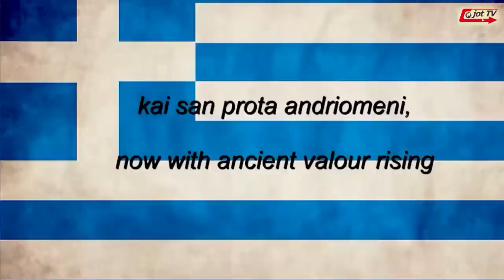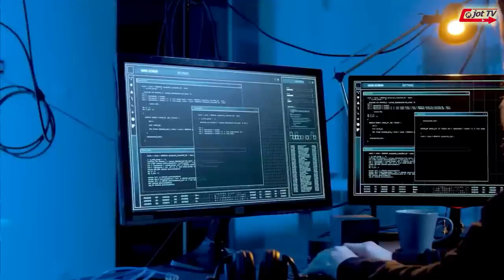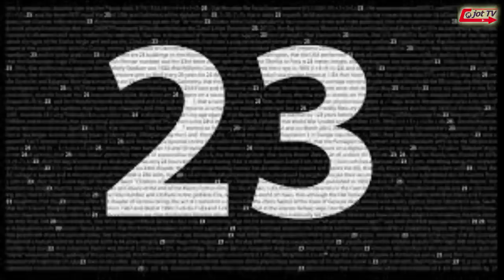ਕੀ ਆਸਟ੍ਰੇਲੀਆ ਚੰਦ ਤੋਂ ਵੀ ਵੱਡਾ ਹੈ ?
Is Australia bigger than the moon ?
क्या ऑस्ट्रेलिया चांद से भी बड़ा है ?